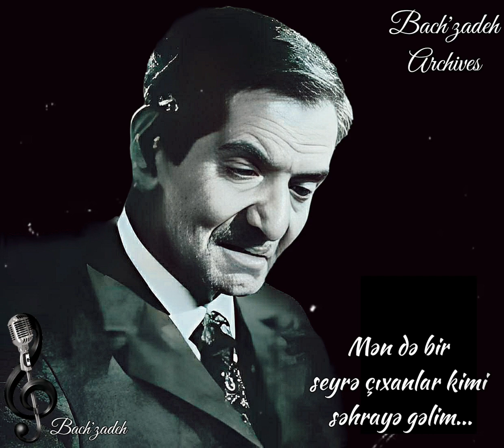Məhəmməd Hüseyn Şəhriyar - Getmə tərsa balası (Arxiv)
"Bach'zadeh" səhifəsinin bir birindən dəyərli izləyiciləri...
Bu günün paylaşımı Azərbaycanımızın dəyərli şairi, böyük ustad, gözəl insan Məhəmməd Hüseyn Şəhriyarın "Getmə tərsa balası" qəzəlidir...
Belə nəql edilir ki, Şəhriyarın Tehranda tibb kollecində oxuyarkən sevdiyi xristian (farsca: tərsa) qız ölkədəki qeyri-stabil vəziyyətlə əlaqədar olaraq ailəsi ilə birlikdə ölkəni tərk etdiyinə görə, həmin qıza bir qəzəl həsr edir...

Getmə, tərsa balası, mən də Sənə sayə gəlim,
Damənindən yapışım, mən də kəlisaya gəlim...

Ya Sən islamı qəbul eylə mənim dinimə gəl,
Ya da təlim elə mən Məzhəbi-İsayə gəlim...

İzn ver toy gecəsi mən də sənə dayə gəlim,
Əl qatanda Sənə məşşatə təmaşayə gəlim...

Sən bu məhtab gecəsi seyrə çıxan bir sərv ol,
İzn ver, mən də dalınca sürünüb sayə gəlim...

Mənə də baxdın o şəhla gözlə, mən qaragün..,
Cürətim olmadı bir kəlmə təmənnayə gəlim...

Mən cəhənəmdə də baş yastığa qoysam Sənlə,
Heç ayılmam ki, durub cənnəti-məvayə gəlim...

Nənə qarnında Sənlə əkiz olsaydım mən,
İstəməzdim doğulub birdə bu dünyayə gəlim.

Sən yatıb cənnəti röyadə görəndə gecələr
Mən də cənnətdə quş ollam ki, o röyayə gəlim...

Qıtlıq illər yağışıtək quruyub göz yaşımız,
Kuye-eşqində gərək birdə müsəllayə gəlim...

Sən də səhrayə marallar kimi bir çıx, nə olur ki...
Mən də bir seyrə çıxanlar kimi səhrayə gəlim...

Allahından Sən əgər qorxmayıb olsan tərsa,
Qorxaram mən də dönüb dini məsihayə gəlim...

Şeyx Sənan kimi donquz otarıb illərcə...
Səni bir görmək üçün məbəde - tərsayə gəlim...

Yox sənəm! Anlamadım, anlamadım, haşa mən,
Buraxım məscidimi, Sənlə kelisayə gəlim?!

Gəl çıxaq ture-təcəllayə, sən ol celveye-tur,
Mən də Musa kimi, o turə təcəllayə gəlim...

Şirdir Şəhriyarın şeri, əlində şəmşir,
Kim deyir mən belə sir ilə dəvayə gəlim?

Qəzəldə səslənən bir neçə kəlimənin dilimizdə olan izahını da sizlərlə də paylaşmaq istərdik..

Tərsa - xristian
Sayə - kölgə
Damən - ətək
Kəlisa - kilsə
Məşşatə - qədimdə qızları bəzəyən şəxsə verilən ad.
Məhtab - ay işığı
Cənnəti-məva - cənnət diyarı
Nənə - ana
Kuye-eşq - eşq yolu
Müsəlla - cənazə namazı qılmaq üçün məscidlərdə nəzərdə tutulan yer.
Donquz - donuz
Ture-təcəlla - Tur dağının səthi. Tur dağı dini mənbələrə görə Musanın Tanrı ilə əlaqə saxladığı yerdir.
Şəmşir - qılınc